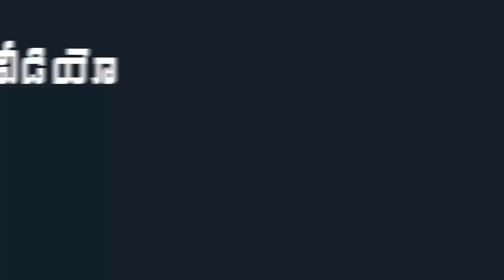Pawan Kalyan With His Wife and Son Akira Meet Chandrababu Naidu | Indiontvnews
Pawan Kalyan With His Wife and Son Akira Meet Chandrababu Naidu.